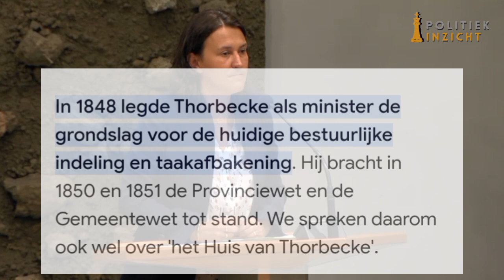Van Haga is FEL m.b.t de DWANGWET-ASIEL. Vera Bergkamp snoert hem de mond!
Van Haga is FEL m.b.t de DWANGWET-ASIEL. PVDA/GroenLinks respecteert de DEMOCRATIE niet!